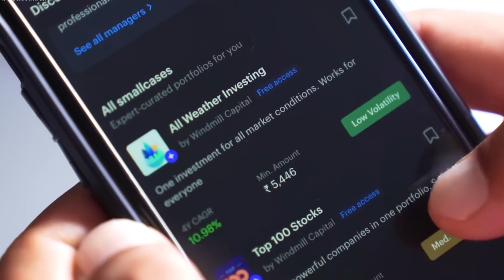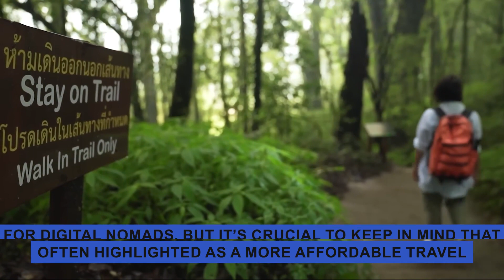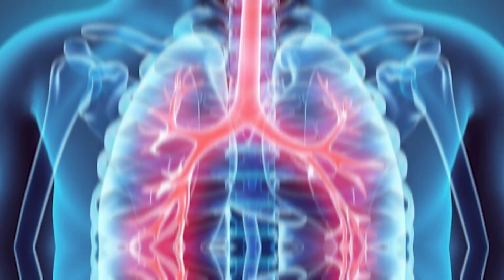Digital Nomad Diaries: Working and Traveling in Chiang Mai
Embark on a virtual adventure with me in this episode of the Digital Nomad Diaries! Join me as I showcase the dynamic experience of working and traveling in the enchanting city of Chiang Mai, Thailand. 🌆

🎥 Get an exclusive behind-the-scenes look at how I strike the perfect balance between work and exploration in this beautiful destination. From navigating affordable co-working spaces to sharing tips on staying productive while on the road, this vlog is your comprehensive guide to the digital nomad lifestyle.

🏰 Discover the hidden gems of Chiang Mai, explore the local culture, and gain insights into the day-to-day life of a digital nomad. Whether you're a seasoned nomad or dreaming of the remote work lifestyle, this episode has something for everyone.

🚀 Ready to dive into the world of digital nomadism? Hit play now and let's explore the vibrant streets and co-working hubs together! 🌟✈️